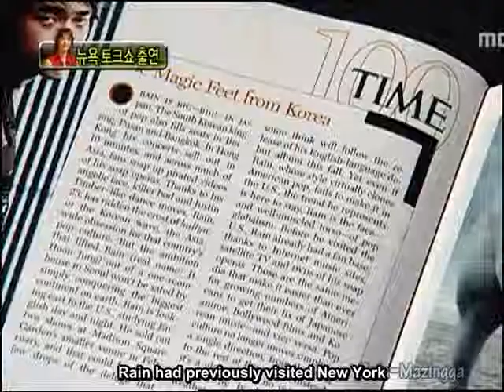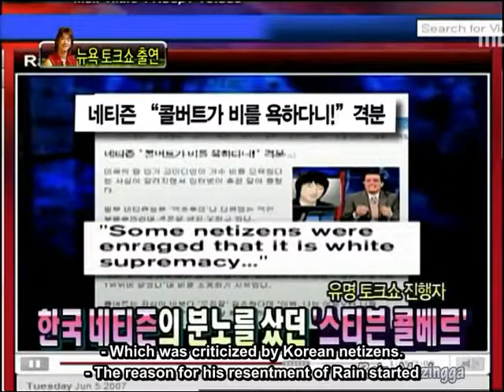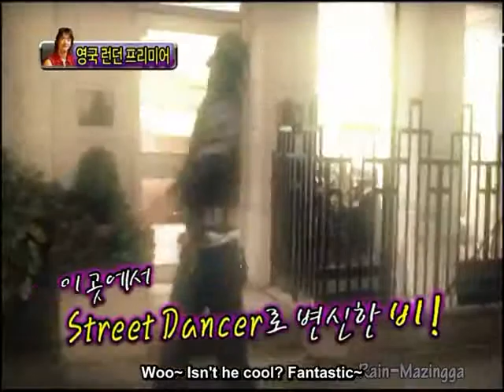080509 Section TVSpeed Racer World Premiere EN)